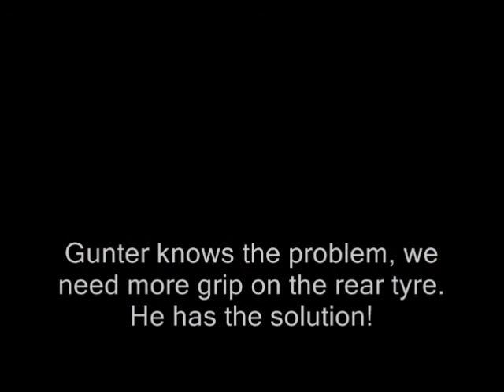Iddon Supermoto Drifting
Christian Iddon Supermoto full lock 'testing'